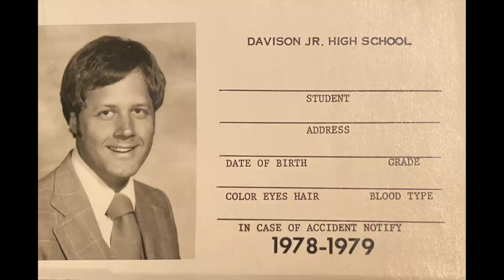20 I Enjoy Being a Girl 1980 Select Choir Davison Jr High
Live recording from the 1980 Select Choir Spring Concert. Original recordings of the Davison Jr High School choirs (Davison, Michigan). John F. Abitz, director.